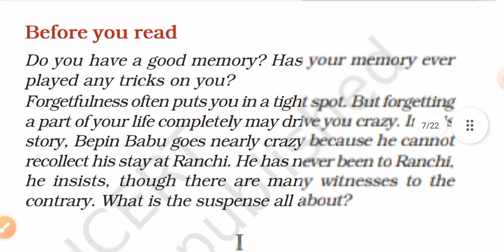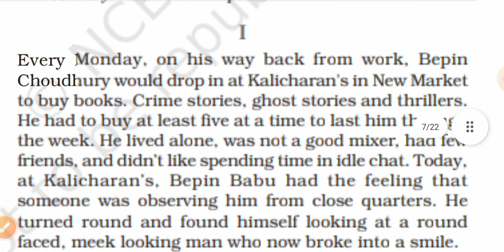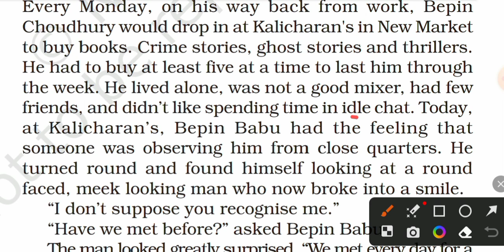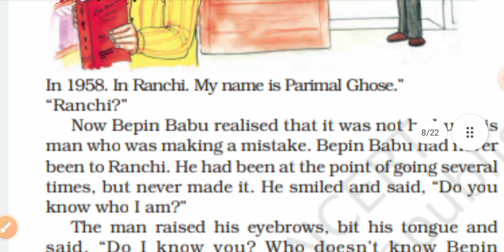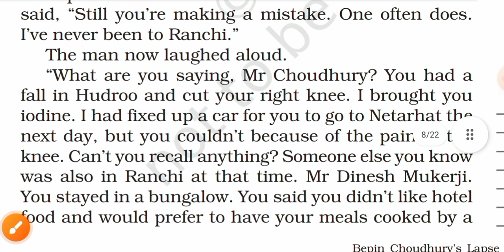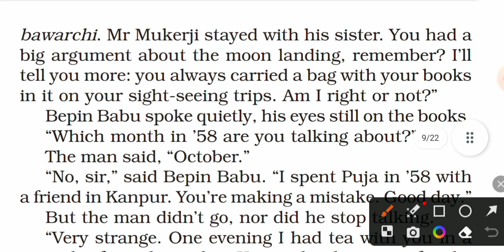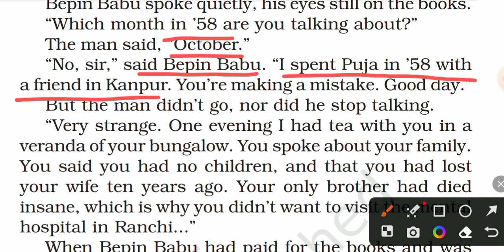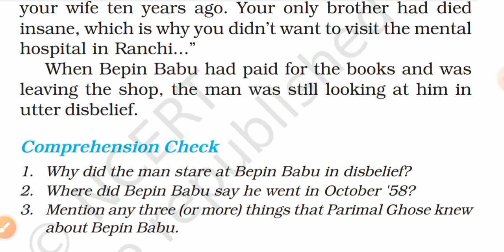Bepin Choudhury's lapse of memory class 8 English | Part 1 | Honeydew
Class 8 English | Chapter 4 Bepin Chaudhary's Lapse of memory | Part 1 | Honeydew | Hindi Explanation |

Class 8
Subject - English
Chapter 4 Bepin Chaudhary's Lapse of memory
Line by line hindi explanation
Class 8 English chapter 4 Bepin Chaudhary's Lapse of memory line by line hindi explanation
Bepin Chaudhary's Lapse of memory chapter 4 English class 8 honeydew
Chapter 4 English class 8  Bepin Chaudhary's Lapse of memory
Bepin Chaudhary's Lapse of memory chapter 4 English class 8 honeydew full hindi explanation